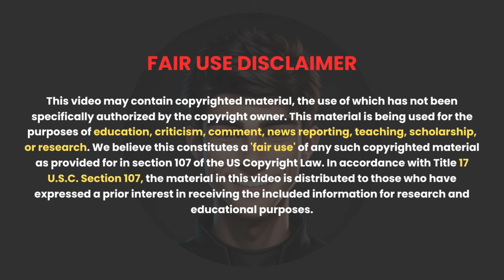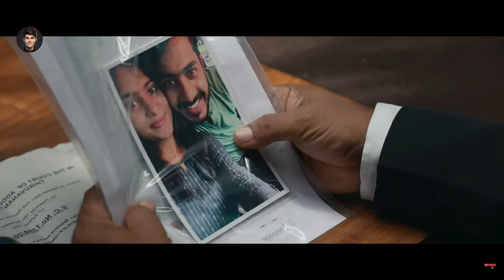Best South Court Drama With Unexpected Twist | Movie Explained in Hindi/Urdu | HBH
About Movie - A court case where one cannot understand who is right and who is wrong, now how will this case be solved?

Related Questions -
South movie
Horror movie Hindi
Murder mystery movies in Hindi

Credit :
Director: Vishnu Raghav
Language: Malayalam
Writer: Vishnu RaghavJaniz Chacko Simon
Stars : Tovino Thomas, Keerthy Suresh, Anu Mohan
Produced by: G. Suresh Kumar, Menaka